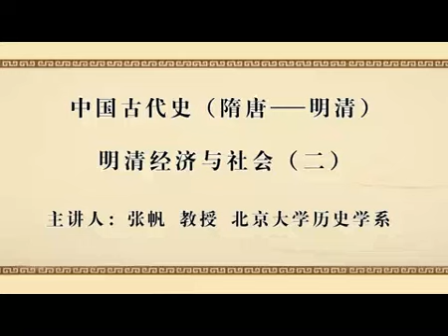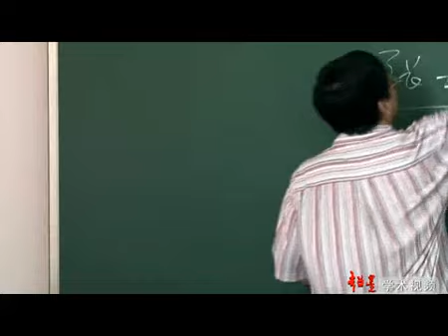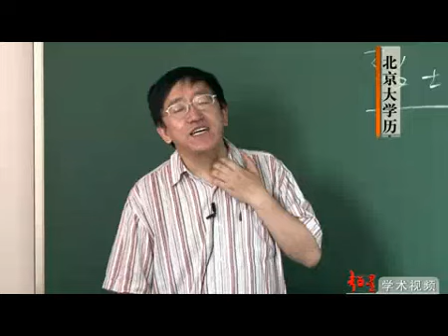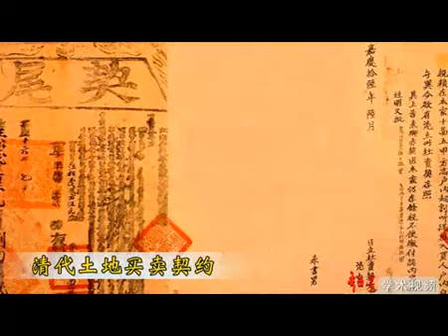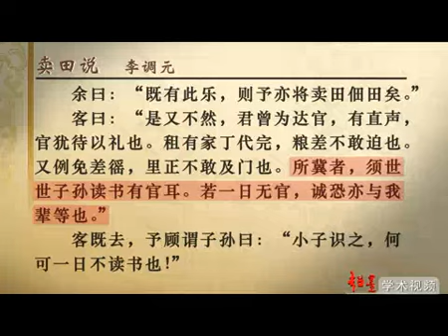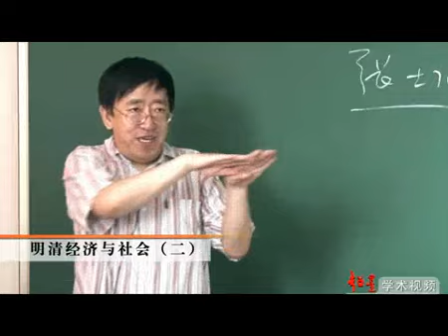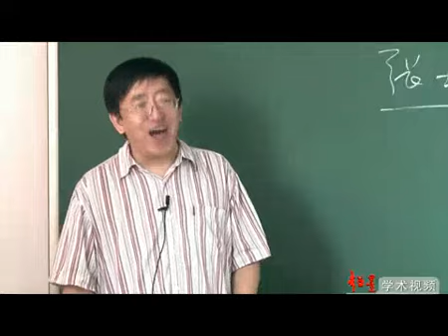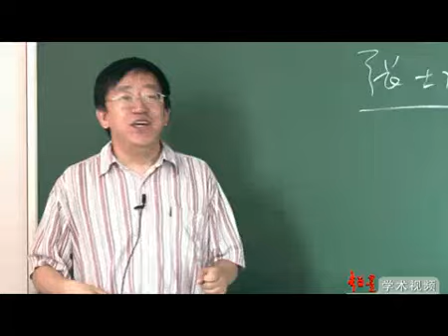124明清经济与社会（二）